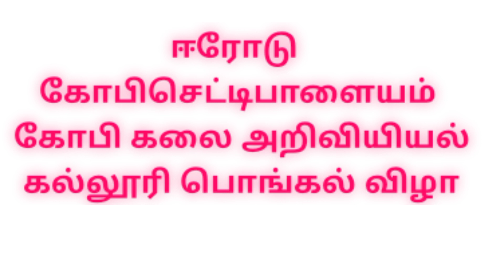கோபி கல்லூரியில் பொங்கல் விழா|gobichettipalayam college |gobi college Pongal villa |TamilNadu Pongal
gobichettipalayam college

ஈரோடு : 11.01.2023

 ஈரோடு மாவட்டம் கோபிசெட்டிபாளையம் அருகே உள்ள கோபி கலை அறிவியியல் கல்லூரிகளில் பொங்கல் விழா இன்று வெகு சிறப்பாக கொண்டாடாப்பட்டது.

பாரம்பரிய முறைப்படி வேட்டி சேலை அணிந்து கல்லூரி மாணவ மாணவிகள்  பாராம்பரிய நடனம் ஆடி பொங்கல் வைத்து கொண்டாடினர்.